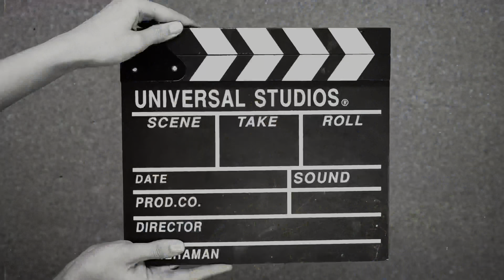Haunted Road 😱😥| Ye Kya Dikh Gaya😵| Aurangabad To Pune Ride| Mufiz Pathan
hey friends! my name is mufiz pathan. As you all know by my channel that I like to gym and motivate people for fitness…. As well I love to to eat as I am foody I really love to taste new dishes and activities my taste buds. As I started my motovloging I have intrest to visit new places and explore them. so friends stay connected with me like you do…. stay calm and be positive. wear mask and stay healthy…
                                   MUSIC NCS